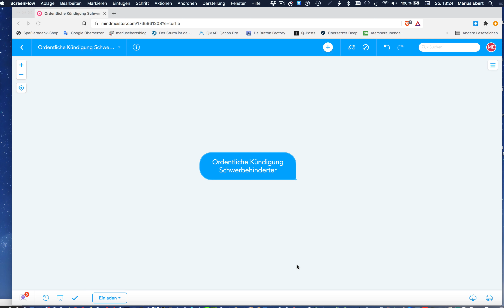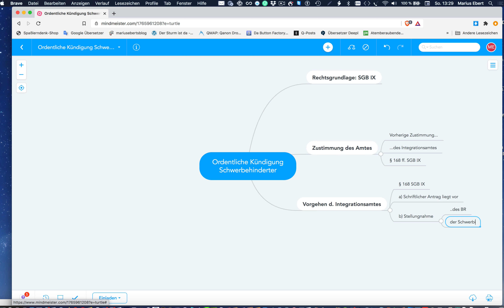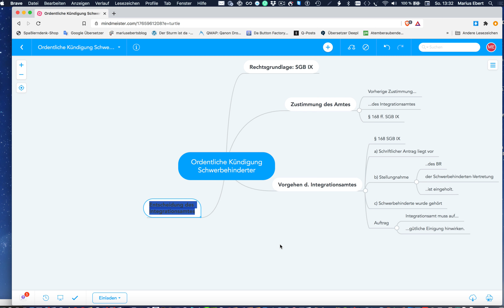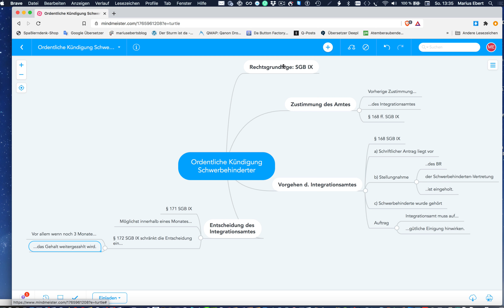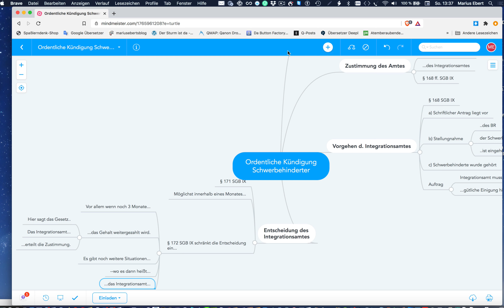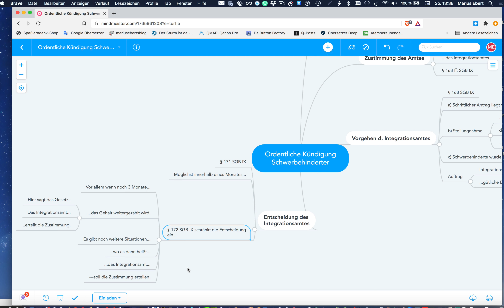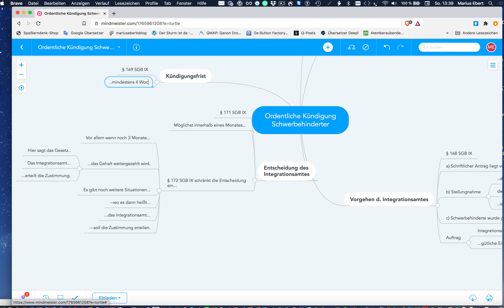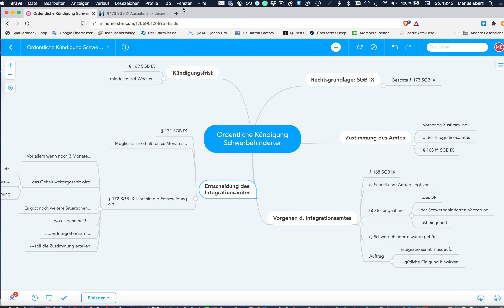Schwerbehinderte, Teil 1: Ordentliche Kündigung | Mind Map für die Prüfung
Beispiele:
• Betriebswirt
• Technischer Betriebswirt
• Technischer Fachwirt
• Industriefachwirt
• Wirtschaftsfachwirt
• Handelsfachwirt
• Personalfachkaufmann
• Industriemeister
• Küchenmeister
• Restaurantmeister
• Hotelmeister
• Abwassermeister
• Wassermeister